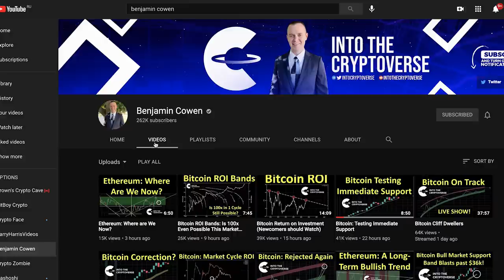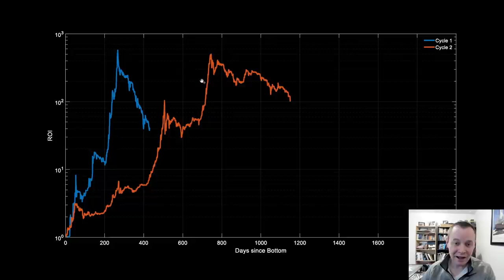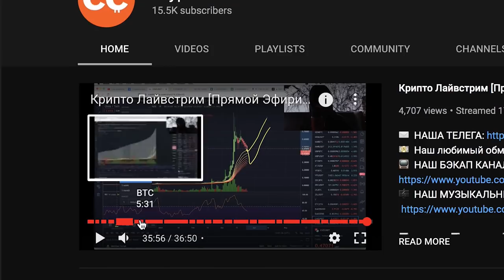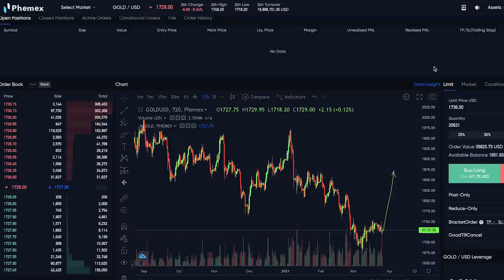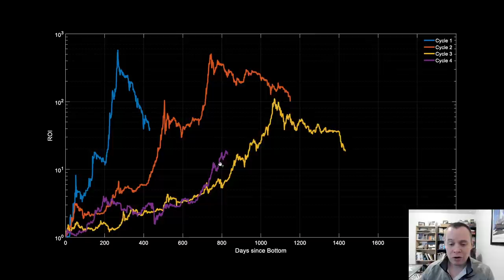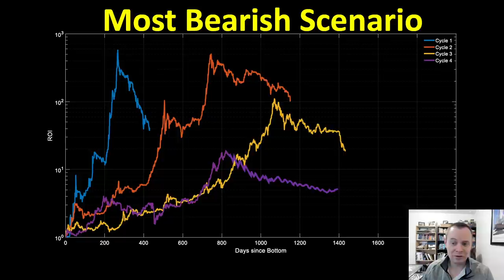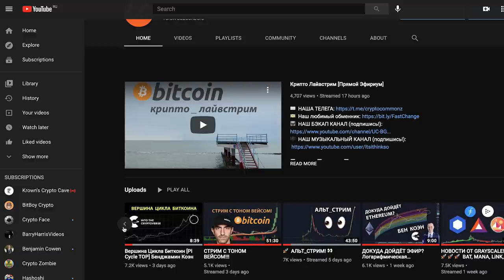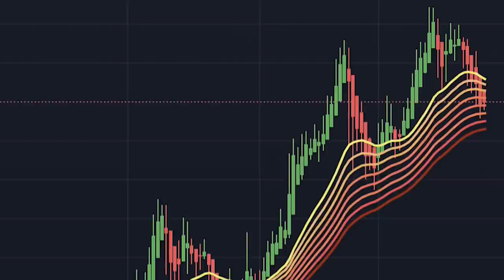ДОХОДНОСТЬ (ROi) БИТКОИН ЦИКЛОВ [Бенджамин Коэн]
BTC: 1JcJgpSHbrRwgnvLeteXNfNXxLgpDuxyMP
ETH: 0xC8b0CF755bec8155D371676D77A579D7E15fd7eD
DASH: XuhZGGGezSEqnDq5ETBkiMc4ARfS6UxQAi
LTC: LfGpGJjkcrgZV12VNnQdEx79uHgeHSS8oG